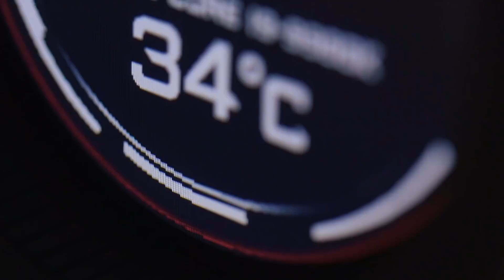Работилницата| Красотата на Gigabyte Aorus геймърска машина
►  Можете да използвате  следните кодове за 5% отстъпка на всичко в Gplay.bg ( така подкрепяш човека, чийто код ползваш ;) -- ZINGOD, PRASS, KIKO, DIGGGI, NOTHX,EVIL, ALEMLOL,NIL,CORK,VIKSYG,PENEV,FRKN,HARI